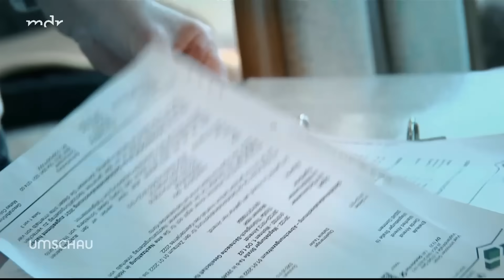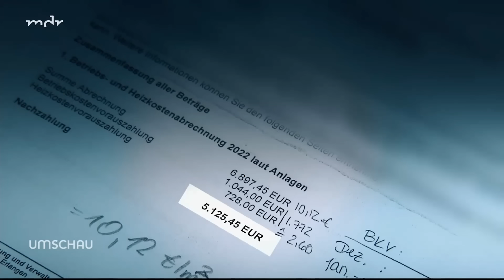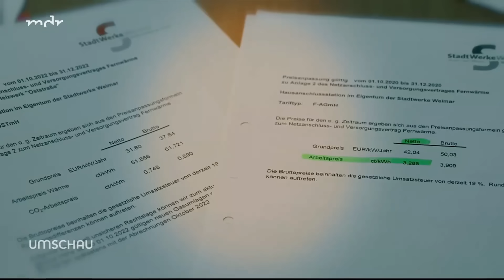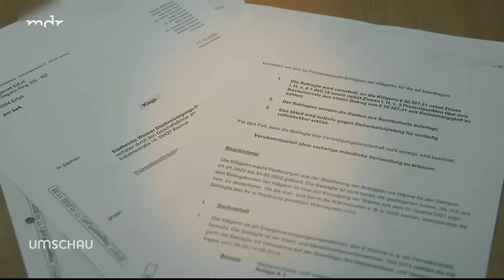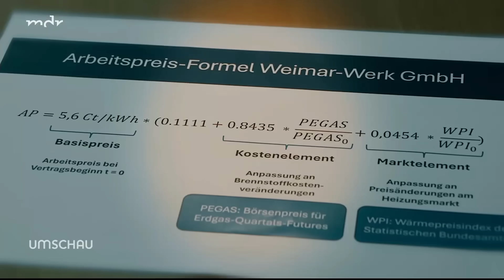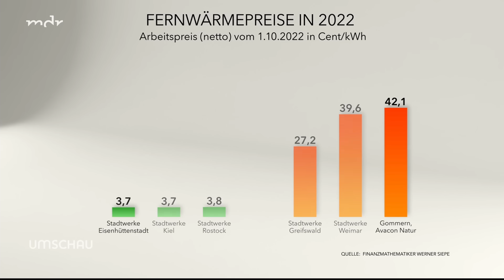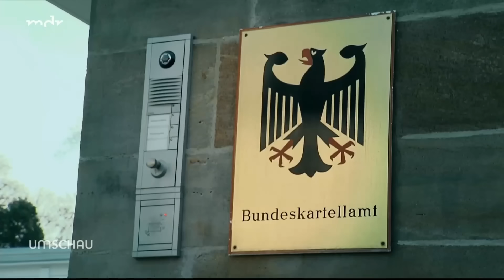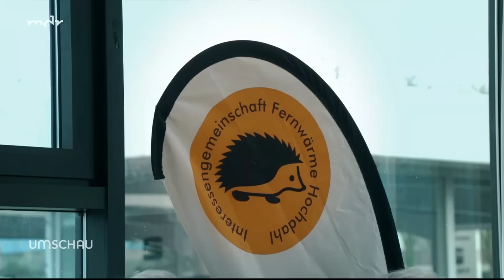Fernwärme: Wie sich Kunden gegen exorbitante Abrechnungen wehren | Umschau | MDR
Explodierende Fernwärmekosten beschäftigen mittlerweile nicht nur Mietervereine, sondern auch Gerichte und das Bundeskartellamt. Darunter leiden neben Wohnungsmietern auch Firmen wie der Stahl- und Maschinenbauer Weimar-Werk. Der Grund für extrem hohe Fernwärmekosten sind fragwürdige Preisformeln. Das zeigt eine Studie eines Finanzmathematikers: Demnach errechnen Anbieter die Kosten mit selten erzielten Spitzenpreisen der Leipziger Gasbörse, tatsächliche Beschaffungskosten für Brennstoffe sind hingegen nachrangig. Dabei sind die längst wieder auf dem Niveau vor Kriegsbeginn in der Ukraine gesunken.